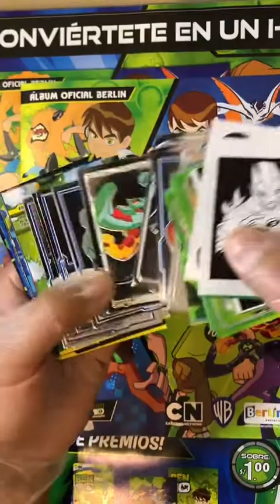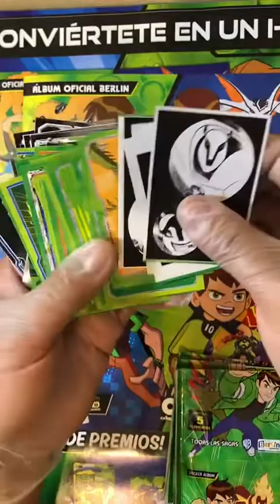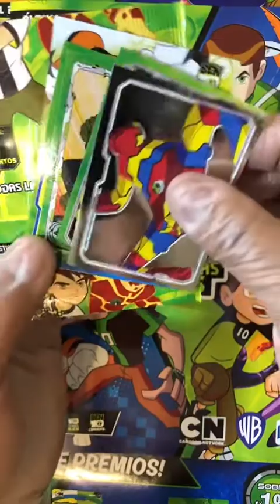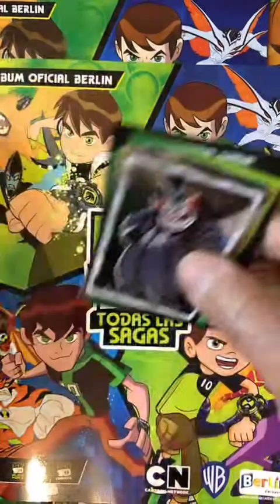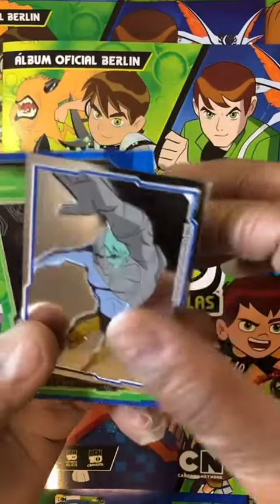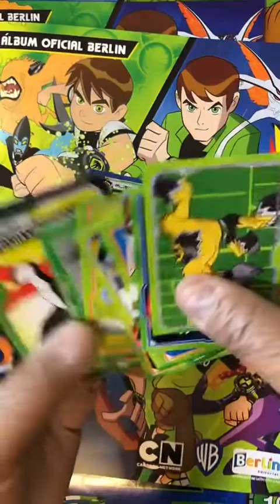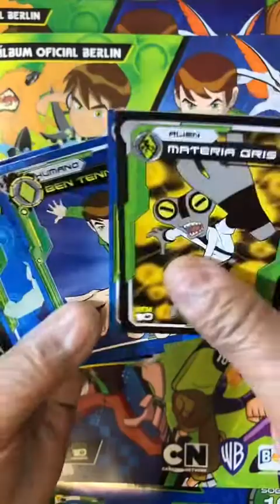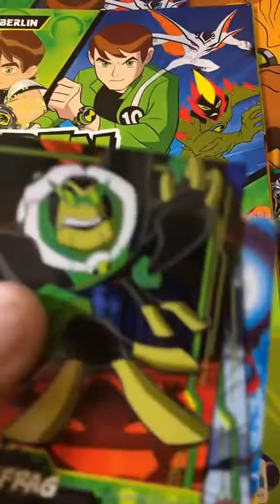BEN 10 ALBUM LICENCIADO EDITORIAL BERLIN TERCER UNBOXING